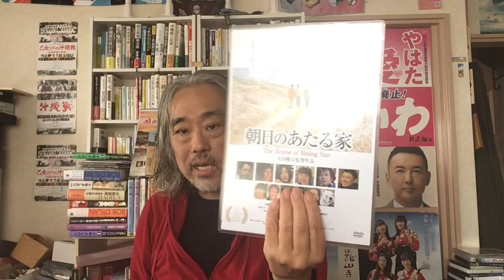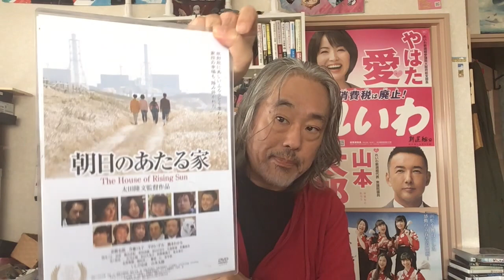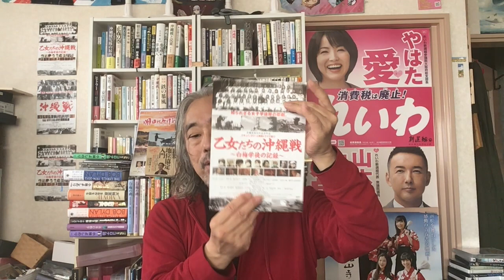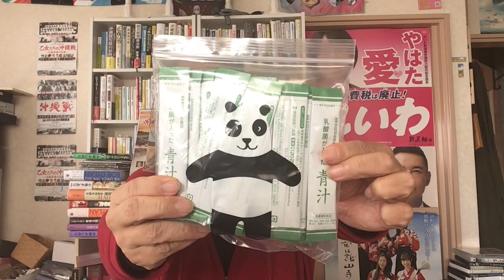（431）お知らせ＝体調不良が続いている？いい歳だからね！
10年近く続ける太田監督のブログ。「朝日のあたる家」監督日記。
もし、この動画サイトの更新が止まったら、こちらのブログで事情を説明します。

お詫び。一9月1６日の配信予定だった動画（406）「マスクを強制する人たち？＝戦時中と変わらぬ日本人！」が配信前に強制的に削除されました。
楽しみにしてくれていた人もいると思い、申し訳ありません。
内容に問題ありとの指摘。次回、違反すると１週間のアップロード停止処分とのこと。
もし、配信がストップした場合。また、違反行為があったと思ってください。

🔴矢沢事件。ブログでも書いています＝›

①「矢沢永吉への批判が溢る？昨夜のライブ＝その背景にいる歪んだ人たち？」

②「矢沢永吉ファンを「嘘ツイート」で批判する人？＝その作り話に乗せられたマスコミ！

🔴矢沢事件ーこちらは動画

（410）矢沢永吉を批判する人たち⑴＠福岡ドームの件=成功者を妬み炎上狙う。

（411）矢沢永吉を批判する人たち②＝悪質な嘘を拡散！全て作り話！

（412）矢沢永吉を批判する人たち③炎上狙いの嘘！＝マスコミは黒く塗りつぶせ！？

🔴太田隆文＝映画監督、脚本家。1961年和歌山県生まれ。関西で育ち。大学はロサンゼルス。ジョージルーカス等が学んだ南カルフォルニア大学映画科へ。

帰国後。アルバイト、ライター業を経て、1995年に脚本家に。その後、テレビ、Vシネマを監督。2005年に映画監督デビュー。全ての作品は海外映画祭の招待作品になっている。

山本太郎が出演した原発事故を描いた映画「朝日のあたる家」以降は「ドキュメンタリー沖縄戦」等、社会派の作品が増えている。

【太田隆文監督作品】

🔴「ストロベリーフィールズ」（2006）
和歌山県を舞台にした涙の青春ファンタジー。佐津川愛美、谷村美月、東亜優、芳賀優里亜、波岡一喜。DVDは廃盤。

🔴「青い青い空」（2010）
浜松を舞台にした青春映画。相葉香凛、草刈麻有、波岡一喜、長門裕之、松坂慶子。DVDは宅配ゲオ。販売はamazon。

🔴「朝日のあたる家」（2013）
原発事故の悲しみを描いた問題作。山本太郎が出演。DVDは宅配ゲオ。販売はamazon。

🔴「向日葵の丘　1983年夏」（2014）
常盤貴子、田中美里、藤田朋子が出演。感動の物語。DVDは宅配ゲオ。販売はamazon。

🔴「明日にかける橋　1989年の想い出」
鈴木杏。板尾創路、藤田朋子、田中美里、宝田明。タイムスリップで弟を助けろ！感動の青春物語。DVDは宅配ゲオ。販売はamazon。

🔴「ドキュメンタリー沖縄戦　知られざる悲しみの記憶」（2020）
　ナレーション　宝田明、斉藤とも子。

🔴「乙女たちの沖縄戦　白梅学徒の記録」（2022）
　知られざる女子学徒の悲しみを伝える。夏公開！